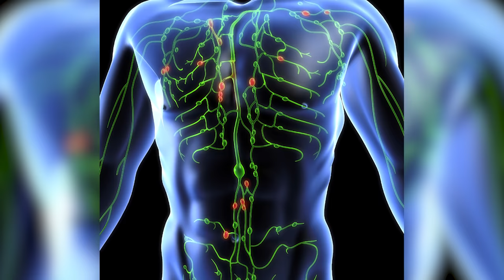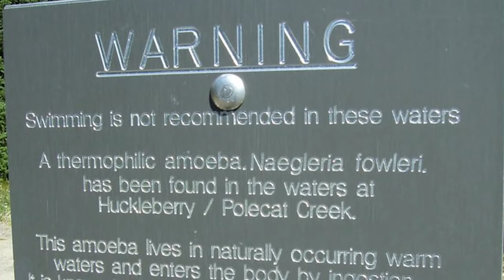Top 10 Most Terrifying Human Parasites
Humans are in a constant state of cohabitation with their environment unfortunately that means we all have to live with parasites, but while some are harmless others are absolutely vile. These are the top 10 most terrifying human parasites.

VIDEO EDITED BY:
Imo Scrimger